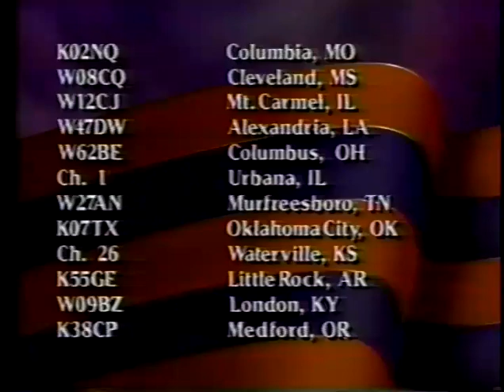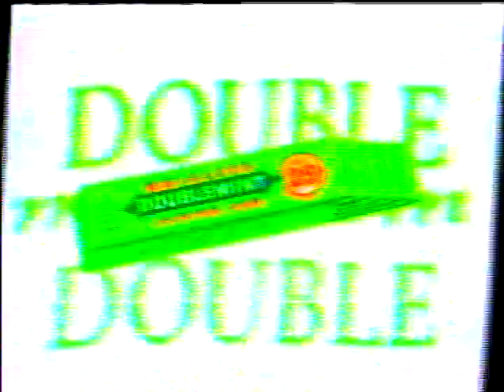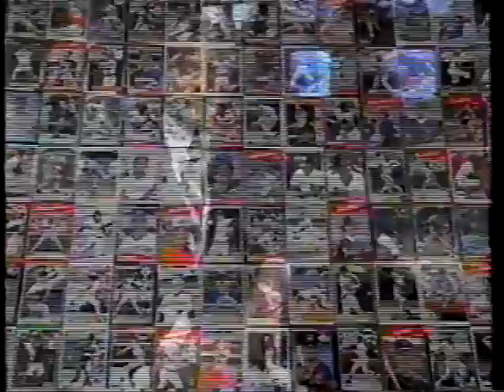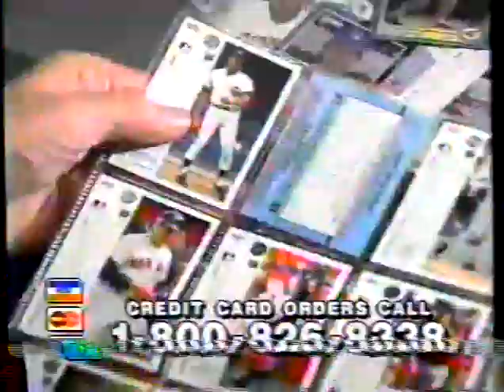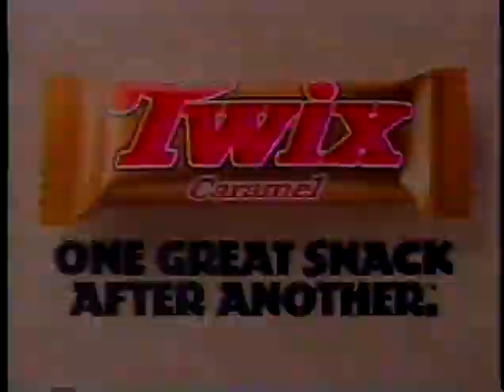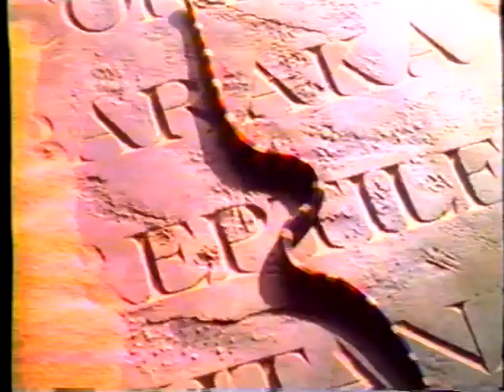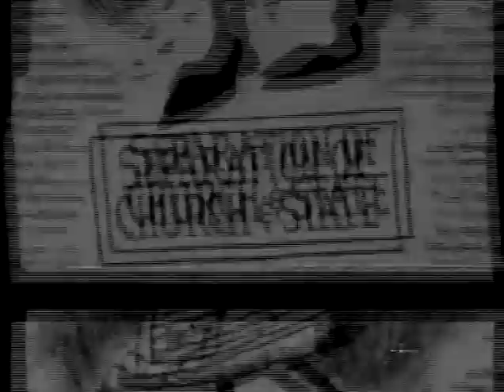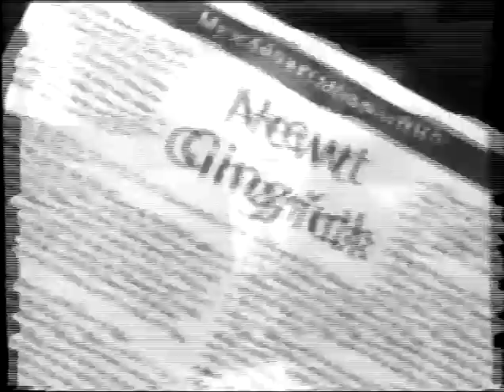USWA TV August 20, 1994 - EVANSVILLE FEED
The non-Memphis version of USWA TV from 1994

Check out the Retro Wrestling Re-View USWA Podcast!

Dangerous Conversations with Doug Gilbert is a new pro wrestling podcast from the Wrestlecopia Podcast Network!